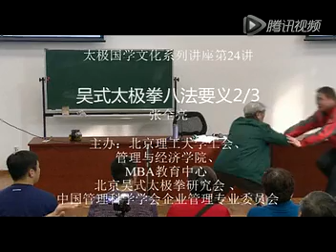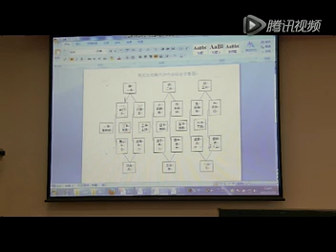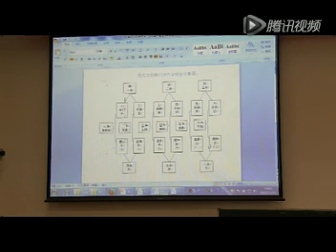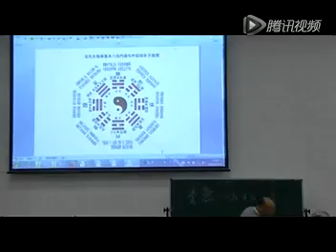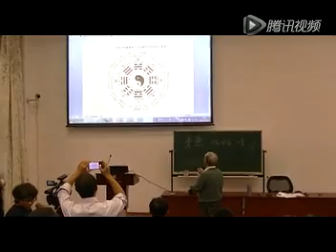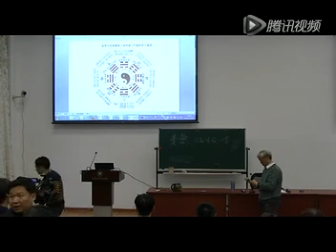吴式太极拳八法要义2